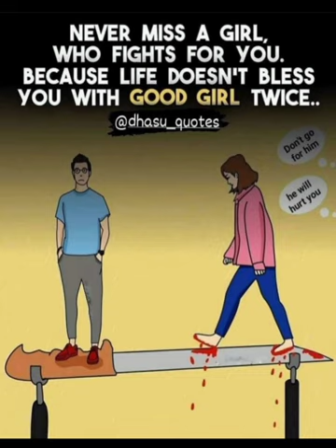Top 20 motivational pictures with deep meanings👆